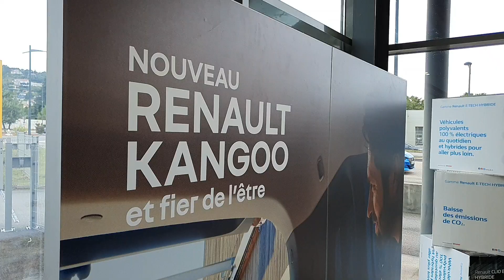Nouveau Renault Kangoo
Le Nouveau Renault Kangoo est visible dans toutes nos concessions Renault du Groupe Thivolle !

Le nouveau combispace familiale est disponible à l'essai.